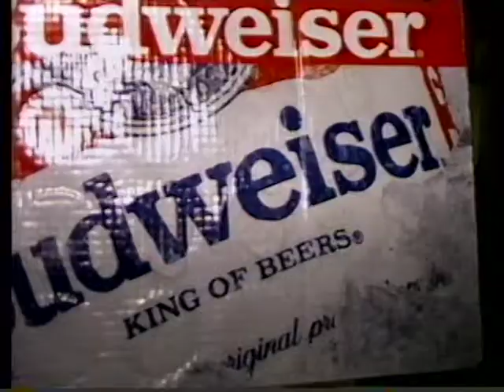DWI (DirtBall With Instruments) - You Gonna Die Part 2